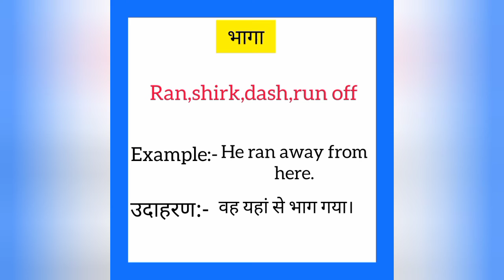Bhaaga ko english mein kya kahate hain | भागा को इंग्लिश में क्या कहते हैं | Ran meaning in hindi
Bhaaga ko English me kya kahate hain
Bhaaaga को इंग्लिश में क्या कहते है

भागा को इंग्लिश में ran कहते हैं
Bhaaga ko English mein ran kahate hain